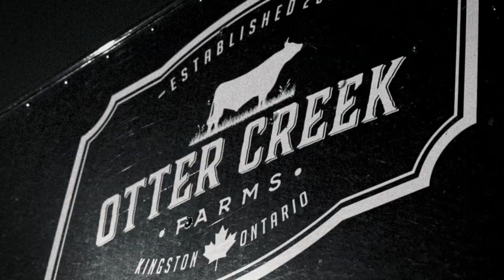Makers of Kingston: Otter Creek Farms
Otter Creek Farms in Kingston, Ontario, Canada raise the very highest quality Wagyu beef, with of their breeding stock traced back to Japan, home of the Wagyu breed.

Innovative scientific tools are used to identify and select optimal traits in the breeding stock, producing beef that grades well beyond ‘prime’. The hormone and antibiotic-free cattle are raised on a family farm in Kingston, Ontario using traditional farming methods.

Their food truck prides itself on creating an unforgettable food experience, striving to create the best burger you’ve ever had.